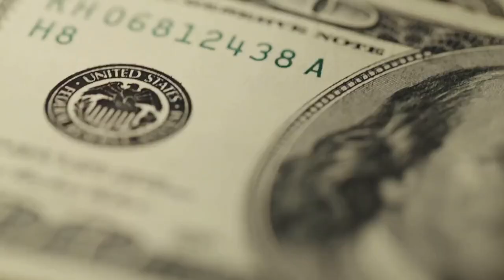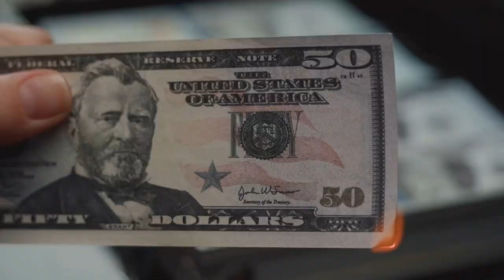African-American Global Influence: A Cultural Odyssey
🌍 Dive deep into the complex tapestry of African-American global influence in this thought-provoking video. Join us as we unravel the intertwined threads of appropriated and weaponized diasporic African culture and the post-World War II global sphere of influence, tracing the origins of African-American identity from prehistoric Saharo-Nilotic groups to modern-day diasporic influencers.

Join the conversation in the comments below, and let's continue to explore the rich tapestry of African-American global influence and its impact on the world.